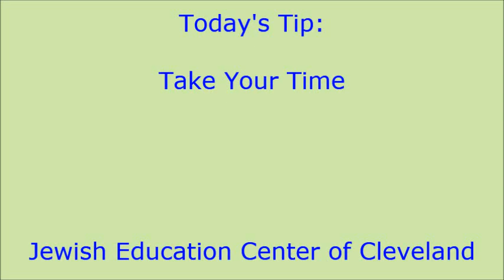For Directors School wide Progression